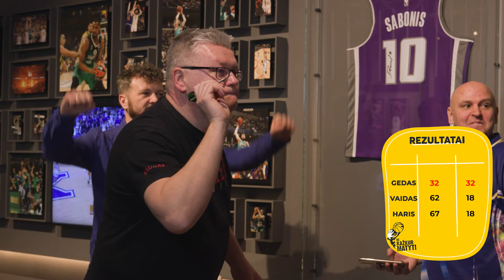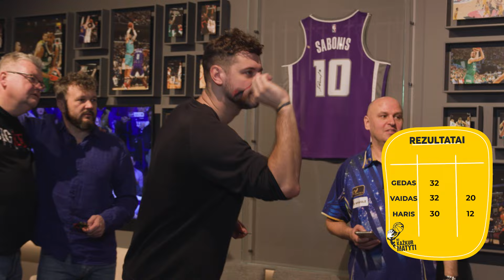Šok į profo kedus! #23 Smiginis | Baimių baimės, Darius Labanauskas ir Vaido Čeponio charizma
Gedas, Haris ir charizmatiškasis krepšinio komentatorius Vaidas Čeponis išbandė baruose gimusį sportą – smiginį. Apmokyti buvo paties geriausio – profų profo Dariaus Labanausko. O ten, kur V.Čeponis – ten ir nesenstantys pokštai, ir nesibaigiantys išminties perlai.

00:00 Intro ir kaip šuo Čepą žadino
01:49 Dainiaus Novicko grasinimai Dariui Labanauskui
07:44 Smiginis olimpinėse ar pasaulio čempas Lietuvoje?
12:54 Apie Dwyane'ą Wade'ą ir 40+ vyro stilių
17:24 Būti garsenybe soc. tinkluose ar realiame gyvenime
21:04 Vaido Čeponio krepšininko karjera
28:40 Kairiarankiai smiginyje ir kuriozai, kaip Darių atpažįsta viešumoje
32:18 Kiek uždirba smiginio profai?
35:18 Sporto iššūkis: smiginis
47:07 Trashtalk'as ir žiūrovų įtaka smiginyje
53:40 Kodėl moterys ir vyrai nesivaržo tarpusavy?
55:45 Dopingo patikros ir tai, kas nedraudžiama
57:23 Baimės, kuria turim
01:03:29 Skrydžių baimė
01:05:33 Medikų ir diagnozės baimė